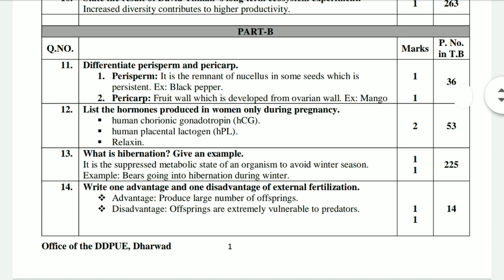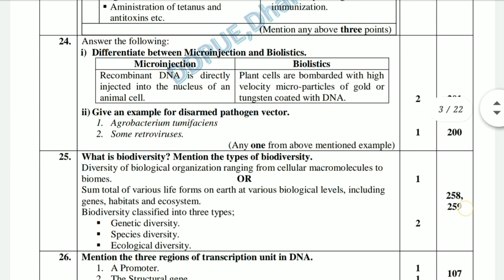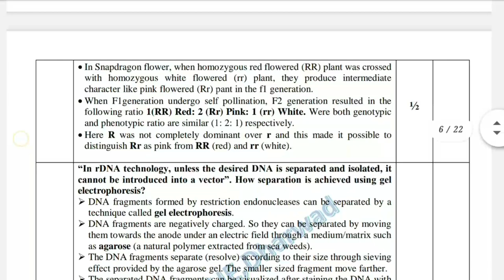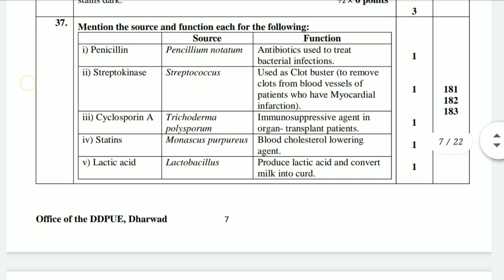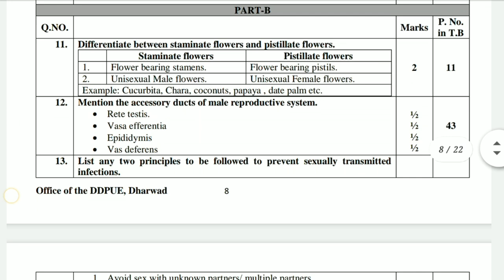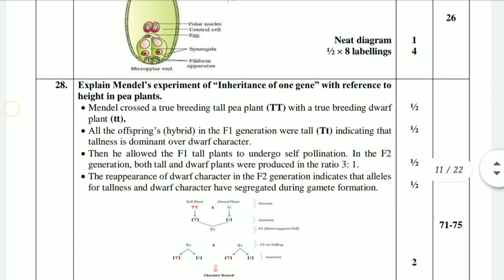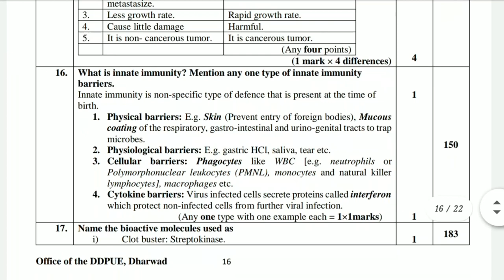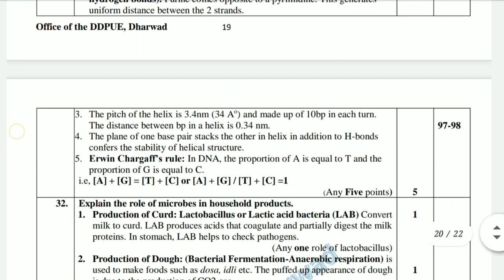2nd PU BIOLOGY MODLE QUESTION PAPER ANSWERS 2021 | BIOLOGY MQP 1 , 2, 3 ANWSER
2nd PU BIOLOGY MODLE QUESTION PAPER ANSWERS 2021

Biology  model question paper key answer

Important 5 maks passing package videos

Important 4 Marks passing Questions

 class,2nd PU physics Model Question Paper - 1 Solution,
# Biology PU II Model papers answers,
# PU 2 Biology model question paper key answer pdf,
# 2nd PU Biology model question paper solution,
# model question paper answer based on Redused syllabus,
 # Biology Model question paper 2021 pdf
# ,Answers of model question paper 2021,Model question paper 2021 pdf,solution of model question paper-1,
# Biology model question paper answer